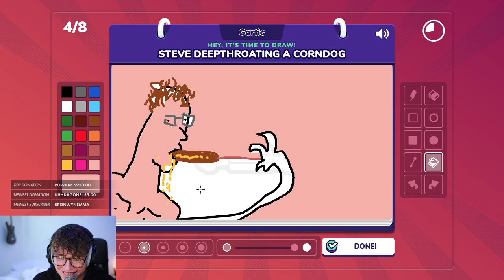Stebon Creates Art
Timestamped VOD: - 00:42:56